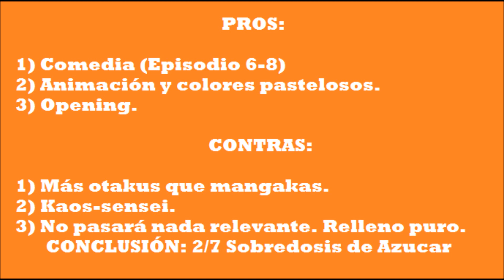Comic Girls | Review (Resubido)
La empresa productora de este anime me lo bloqueó a nivel mundial el anterior video. Ni si quiera uso pedazos de la animación sino capturas/imágenes fijas. No es la primera vez que tengo este problema y la verdad me recalienta/enfurece que me pase esto. 1° No me dejan usar partes del anime...porque salta el copyright. Luego no te dejan usar partes del opening/ending (para darle un toque al video) porque te salta el copyright. Y ahora, no me dejas usar imágenes fijas? O____O Anda a la... -_- En fin, sepan disculpar. Y de ahora en más, cuando esto pase solo estará el avatar del Miles y el audio. Además de que tendrá la palabra (RESUBIDO) en el titulo del video.